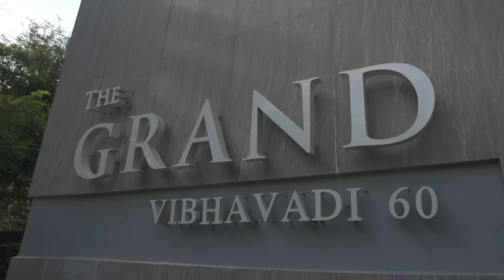ดีเจ โบ ธนากร พาบุกบ้านหรู ราคากว่า 50 ล้าน | DuraGuest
DuraGuest EP. นี้ พบกับ ดีเจ โบ ธนากร ที่จะพาคุณผู้ชมไปบุกบ้านหรูราคา มูลค่า 50 ล้านบาท กันที่ The Grand วิภาวดี 60 บ้านสไตล์โมเดิร์นคลาสสิคระดับ Luxury ในโซนหลักสี่ จาก เฟรเซอร์ส พร็อพเพอร์ตี้ บอกเลยว่าหรูทุกมุมซอกทุกมุม